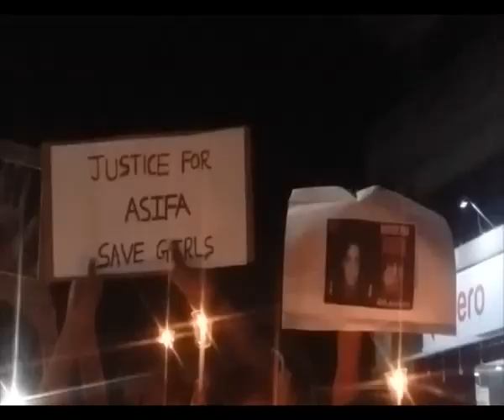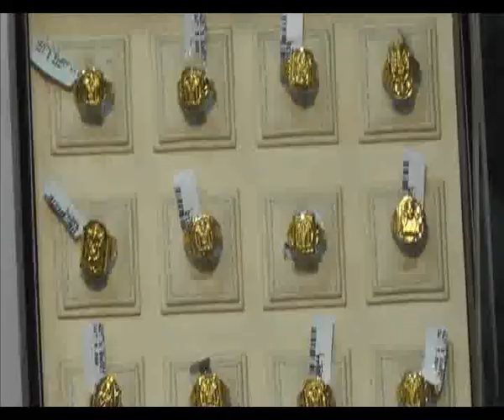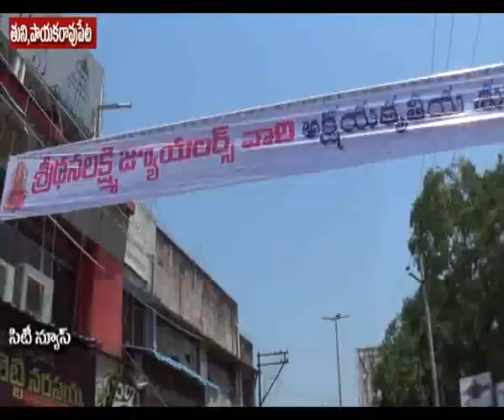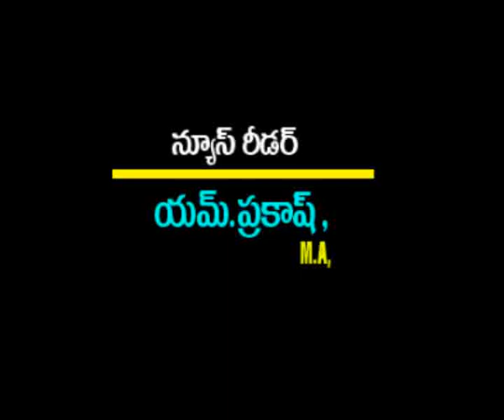19 4 2018 NEWS